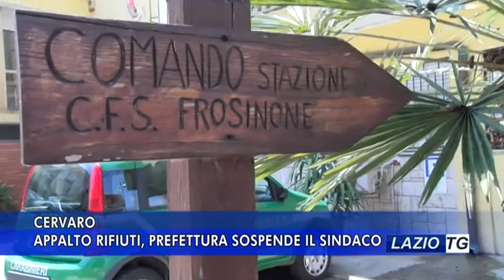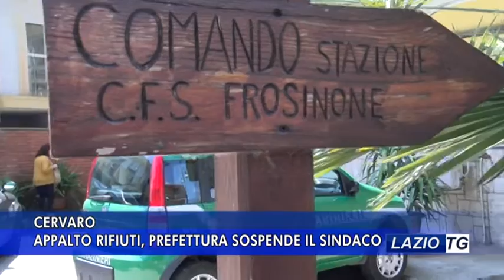CERVARO - APPALTO RIFIUTI, LA PREFETTURA SOSPENDE IL SINDACO